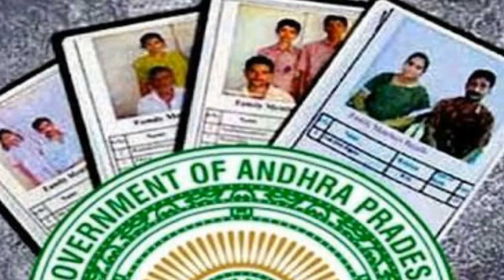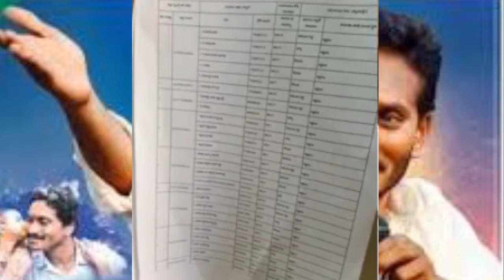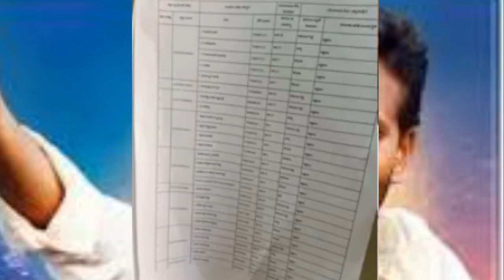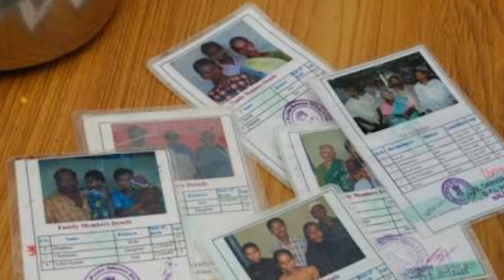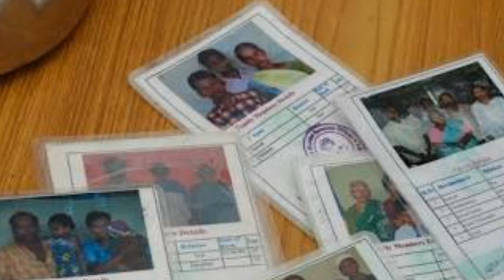New Rice Cards || re verification || update 2020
New rice card,Arhula list vidudhala,Anarhulu unte ela arhulu ga marali,em aply cheyali.edaina douts unte comment cheyandi